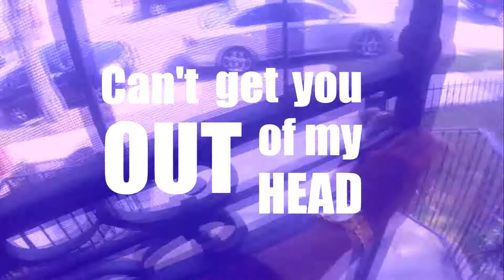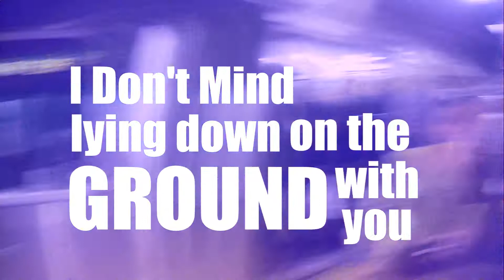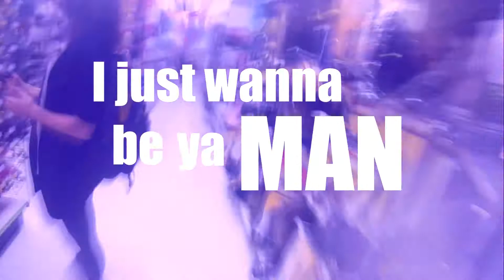se[an]drada - I Don't Mind (Prod. by Phranq) [OFFICIAL MUSIC/LYRIC VIDEO]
se[an]drada presents...

I Don't Mind (Prod. by Phranq)
se[an]drada
Directed and edited by Sean Andrada.

Starring:
Sean Andrada
Ashley Chaney

DradaBeats 2, coming soon.